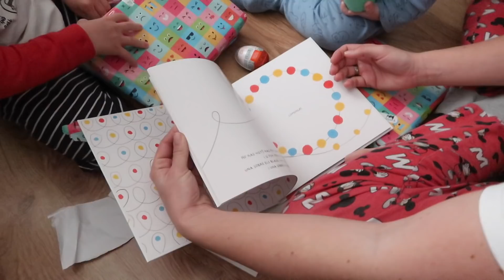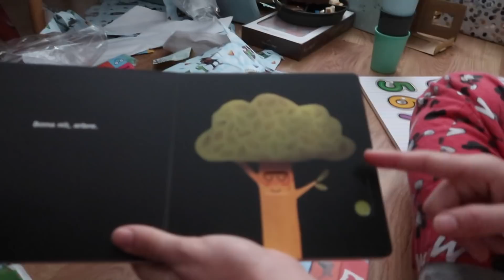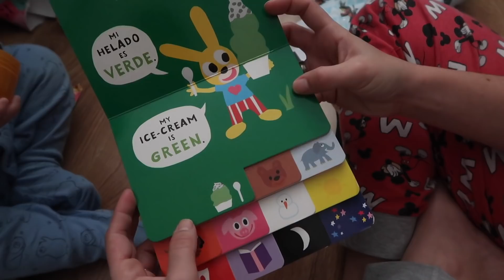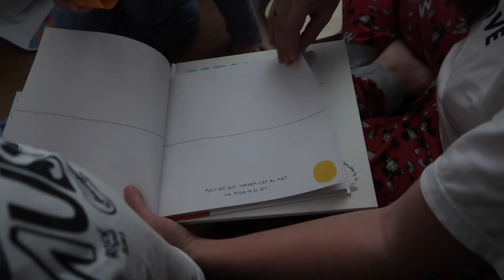ABRIENDO REGALOS de REYES MAGOS 2020 🎁 Primer CUMPLE de KAI 1️⃣🎂Vlog Happy Ohana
🤙🏼 ÁBREME Y NOS CONOCES UN POCO MEJOR 🤙🏼
LINK DE NUESTRO LIBRO EN VENTA EN AMAZON

📩Para mandarnos cartita...
c/Mossen Andreu 14, bajos.
Bar ''Cul de Sac''
Cornellà de Llobregat - Barcelona
CP: 08940

Editor de vídeo: Final Cut